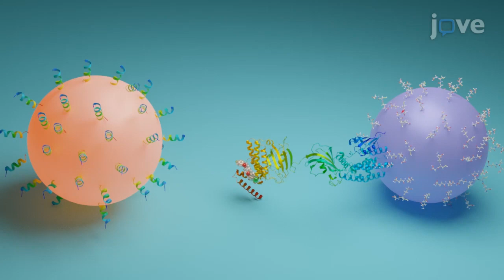Chaperone-Cochaperone Interactions Study by Homogenous Bead Assay | Protocol Preview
Studies of Chaperone-Cochaperone Interactions using Homogenous Bead-Based Assay -  a 2 minute Preview of the Experimental Protocol

Lisha Wang, Liza Bergkvist, Rajnish Kumar, Bengt Winblad, Pavel F. Pavlov
Karolinska Institutet, Department of Neuroscience Care and Society, Division of Neurogeriatrics; Indian Institute of Technology (BHU), Department of Pharmaceutical Engineering & Technology; Karolinska University Hospital, Theme Inflammation and Aging;

This protocol presents a technique for probing protein-protein interactions using glutathione-linked donor beads with GST-fused TPR-motif co-chaperones and acceptor beads coupled with an Hsp90-derived peptide. We have used this technique to screen small molecules to disrupt Hsp90-FKBP51 or Hsp90-FKBP52 interactions and identified potent and selective Hsp90-FKBP51 interaction inhibitors.